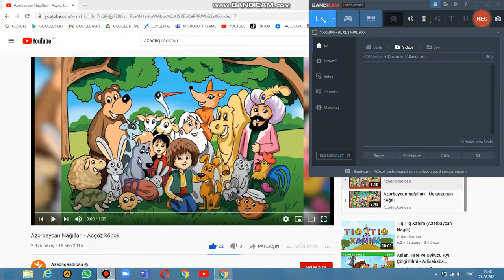ACGÖZ KÖPƏKİN NAĞILI